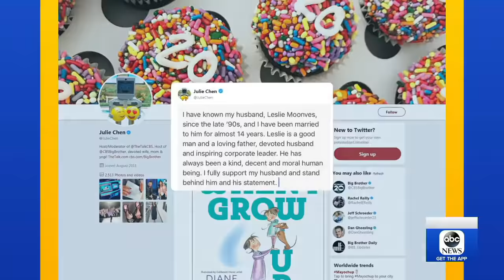Julie Chen announces she's leaving 'The Talk' after husband's CBS departure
After nine years as a co-host for "The Talk," and following sexual misconduct allegations against her husband Les Moonves, Chen announced she is leaving the daytime series.